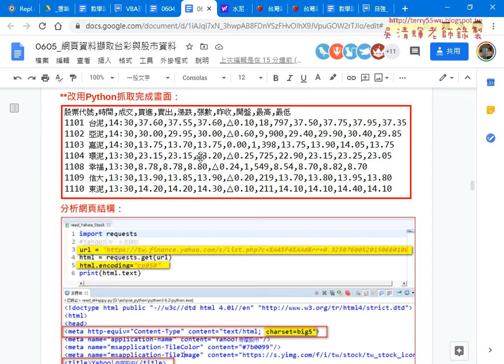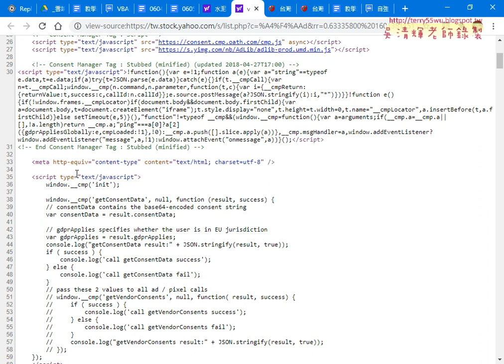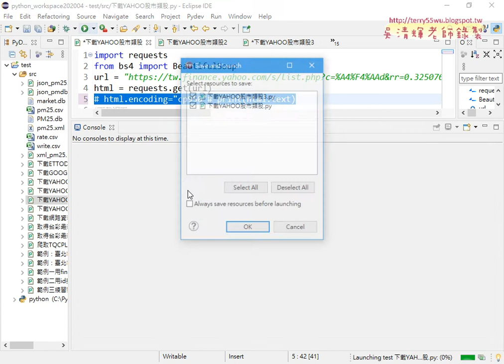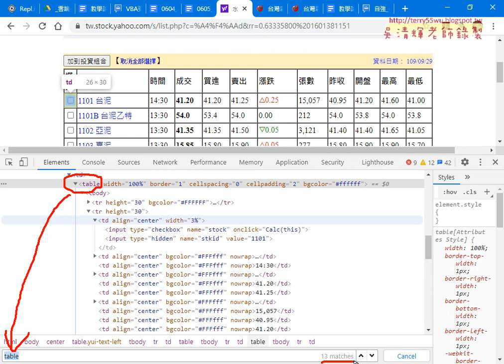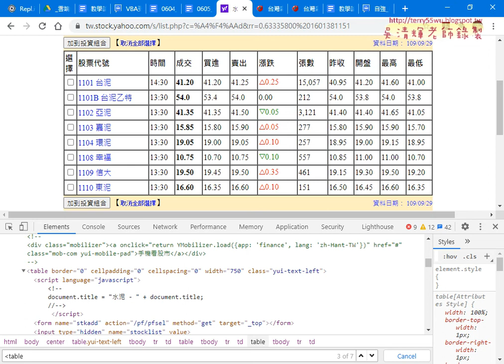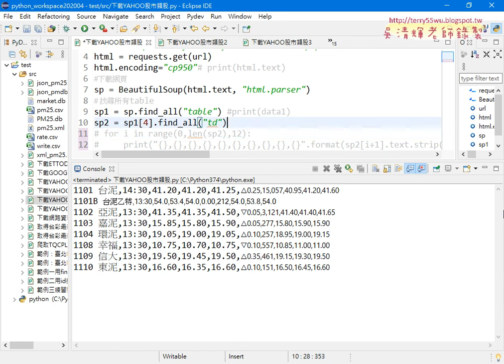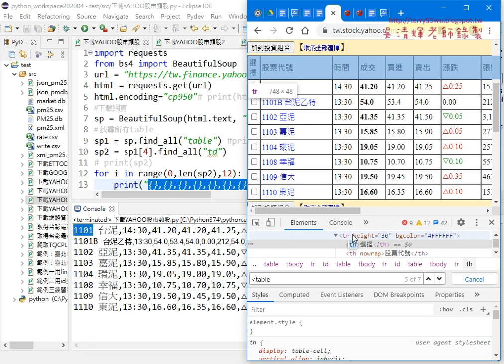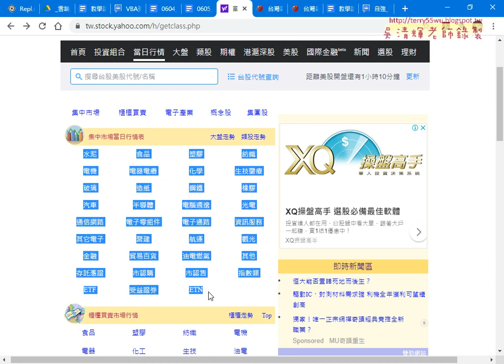04 下載YAHOO股市水泥類股資料